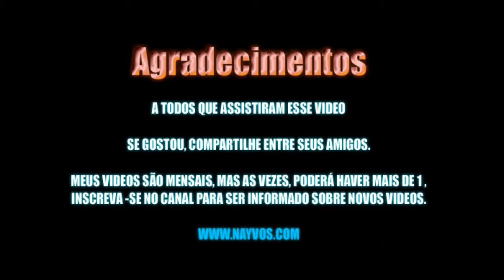Cantada - Turma do Nik - Curta de animação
"Treine sua mente para Resolver Problemas do seu Dia a Dia de forma Mais Eficiente, Além de se Divertir Muito jogando o Meu Game Smart Gecko! São 60 Fases Desafiadoras!"

Numa bela manhã Nik encontra Tony com uma cara de felicidade, Surpreso vai conferir

🎞Assista ao conteúdo do Canal🎞

Programas usados:

Flash
Blender
Audacity

audionautix - ChecksForFree.mp3
audionautix - ABrighterHeart.mp3
audionautix - Busybody.mp3